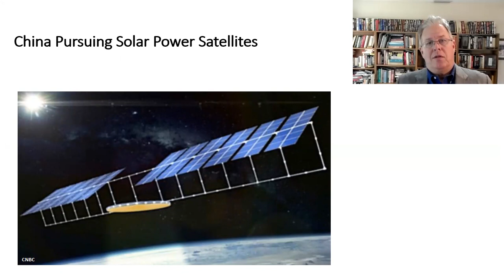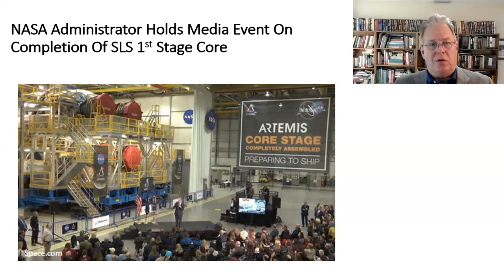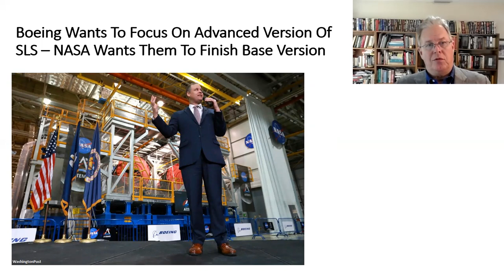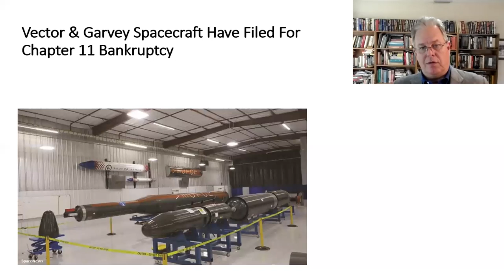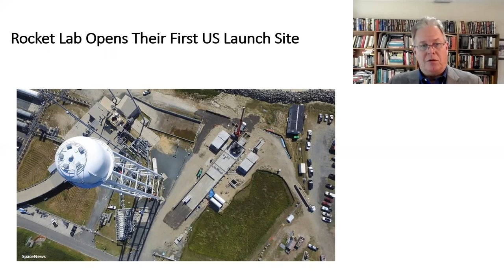Space Headlines 2019 Dec Wk 2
Review of space activities during the 2nd week of December 2019.